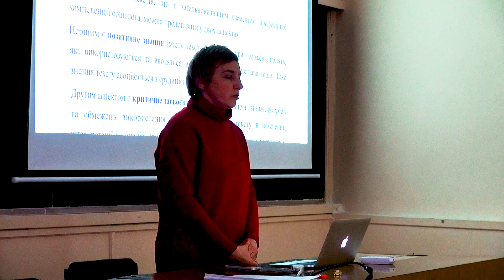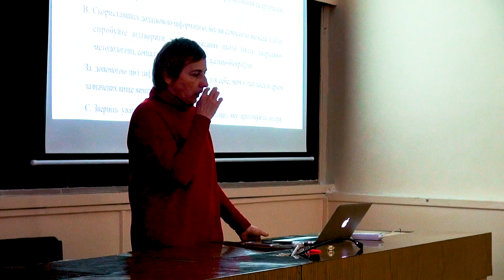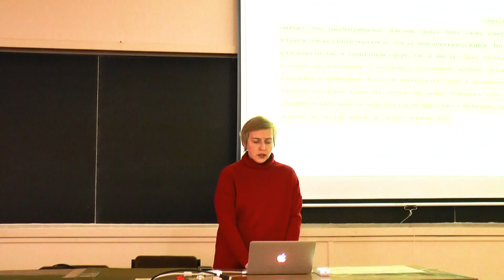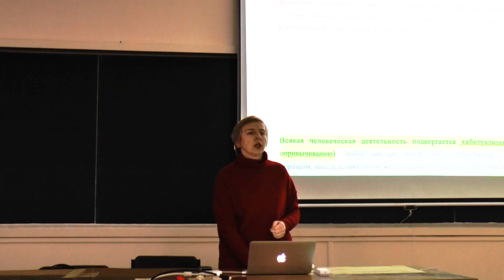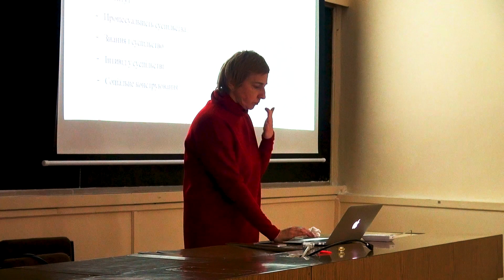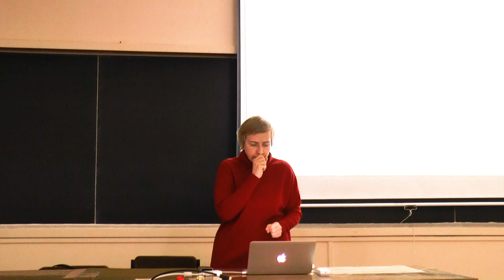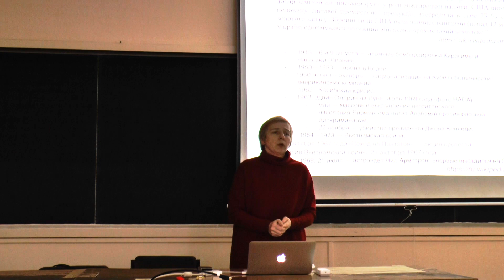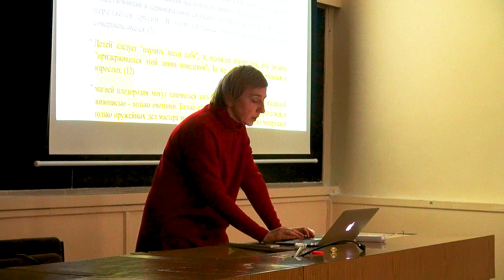Третій Семінар в ХНУ Каразіна. Робота з текстом.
Третій семінар в межах реалізації програми курсів підвищення кваліфікації «Сучасні методи навчання» для викладачів ХНУ імені В. Н. Каразіна на базі Інституту післядипломної освіти та заочного (дистанційного) навчання за підтримки Методичного відділу Харківського національного університету імені В. Н. Каразіна на тему "Технології критичного читання", що відбувся 16 січня 2019 р.
 Семінар проводила Сорока Юлія Георгіївна, професор, доктор соціологічних наук, професор кафедри соціології.

Дистанційне навчання. Один клік і ти в команді